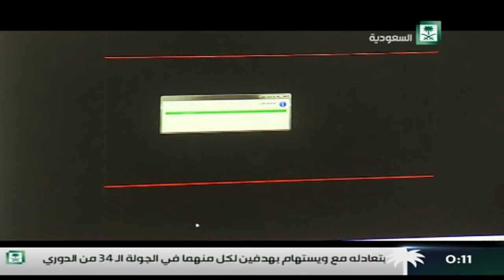برنامج : ملفات التحقيق ،، مصارع الشباب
تقديم : د. سامي الحمود